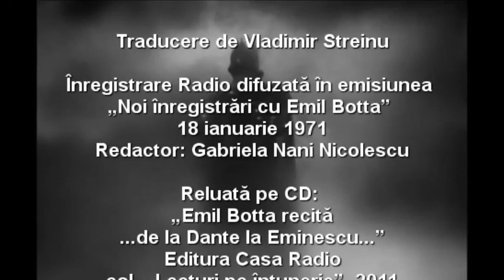Emil Botta - fragment din „Hamlet” de William Shakespeare, actul I, scena 5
Revista Teatrală Radio, rubrica „Remember" de Annie Muscă, dedicată în 24 iulie 2014 lui Emil Botta (15 septembrie 1911, Adjud--24 iulie 1977, București). Citește